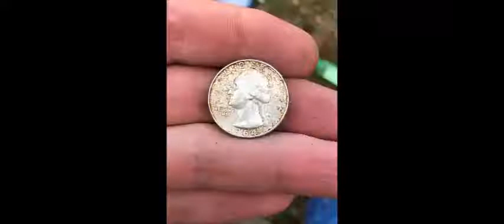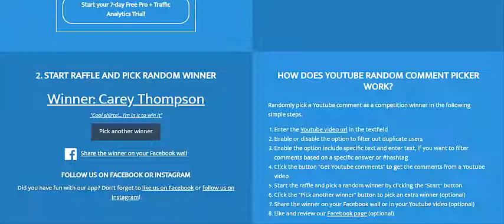200 Subscriber Giveaway - Winner Announced!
The contents of this video were provided by me and me alone.